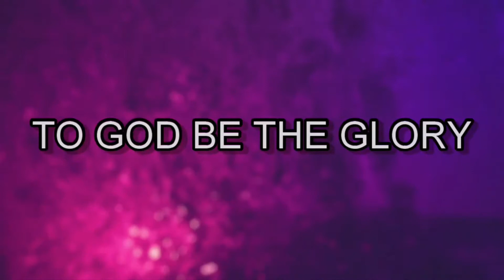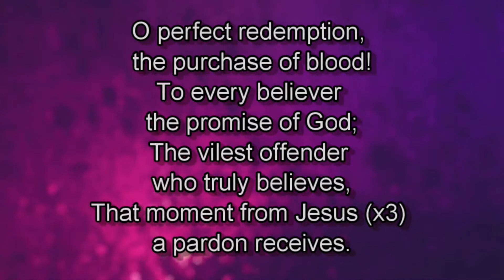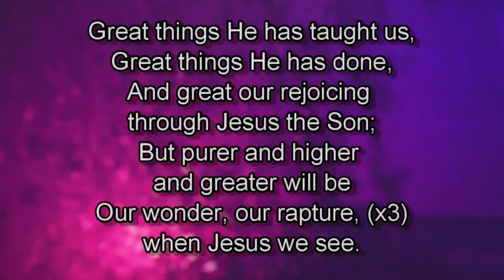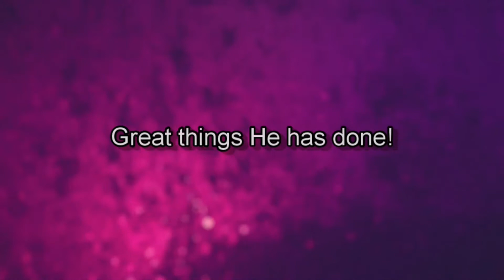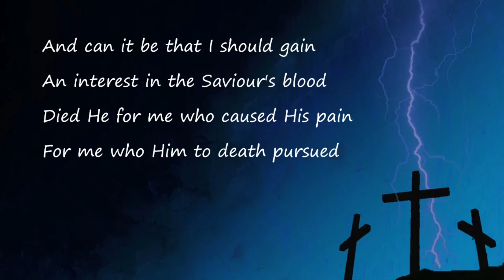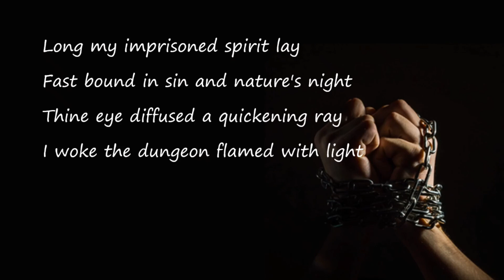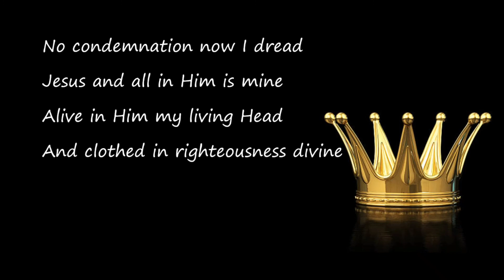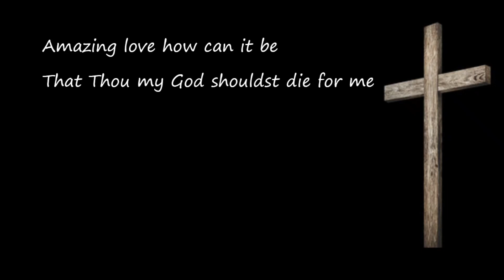Wickford and Stanford le Hope Salvation Army